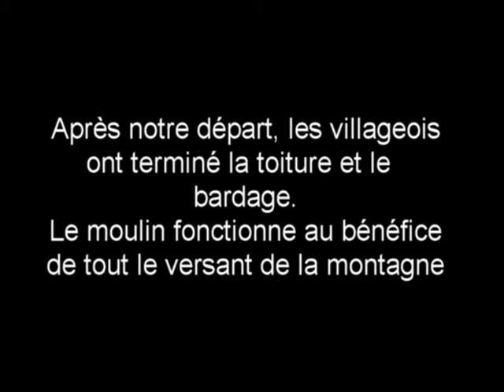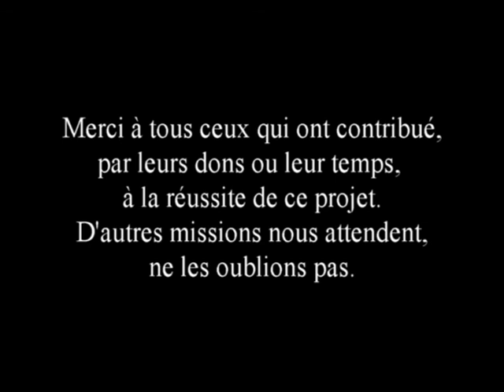Un moulin pour Deorali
L'association Wrac'h au Népal présente: "Un moulin pour Deorali".
Ce film relate les étapes de la mission de construction d'un moulin à farine pour un petit village du Népal durement touché par le séisme de 2015. Hommage à tous les villageois qui ont merveilleusement participé à la construction.